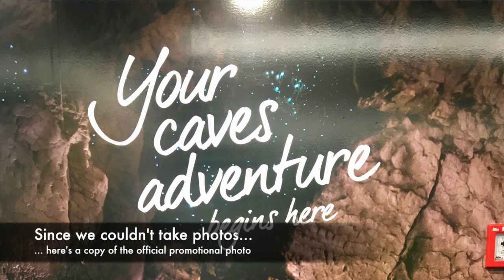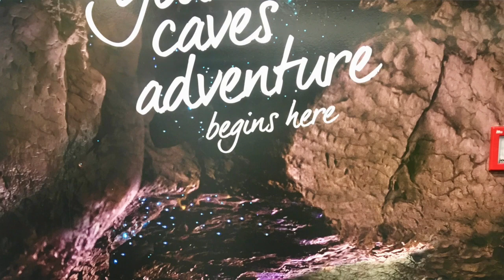New Zealand More-Than-A-Minute 5: Rain and Fjords and Glow worms and Tim Tams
Today Erin and Laura drove through the rain a lot.  But it was an amazing drive despite the weather.  Then they went to see glow worms in cave, but weren't allowed to take pictures.  Finally, they ended the day with some Tim Tams.  This video features a cameo from our good friend Quinn Mahoney.